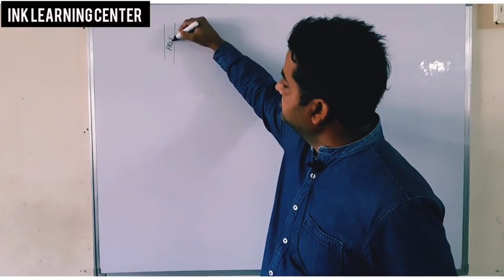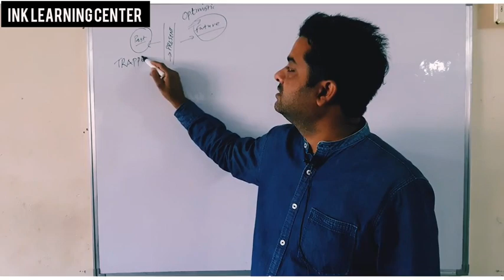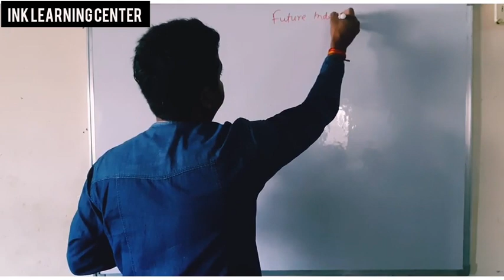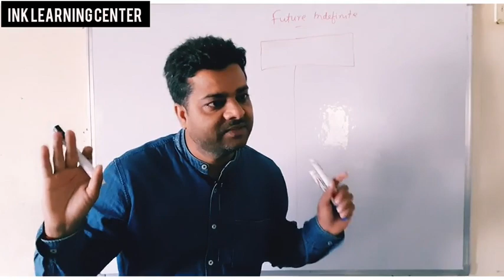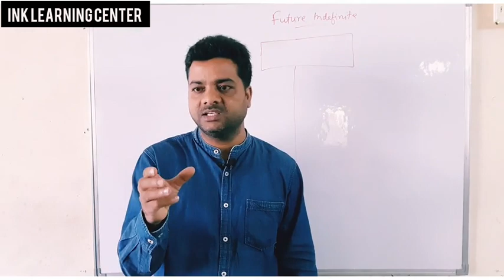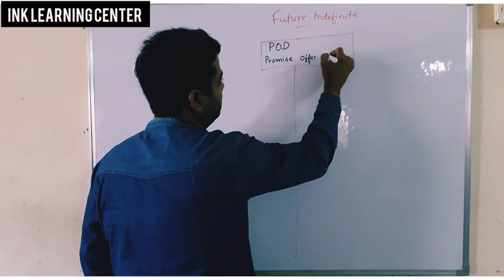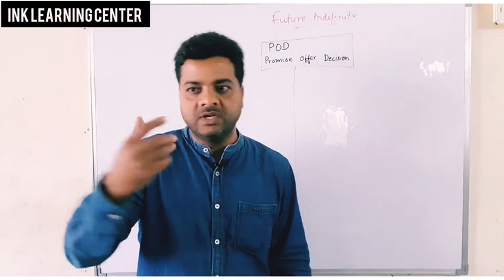Grammar 15 | Future Indefinite Tense | Identification